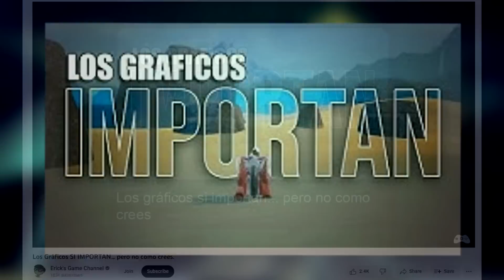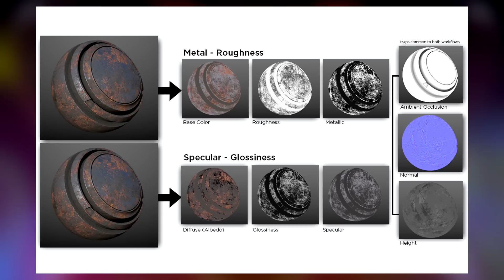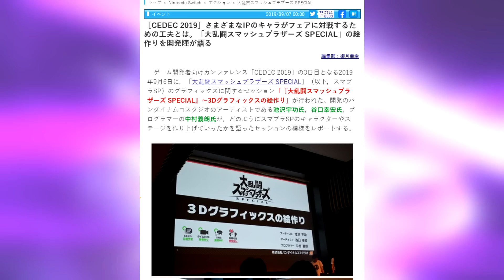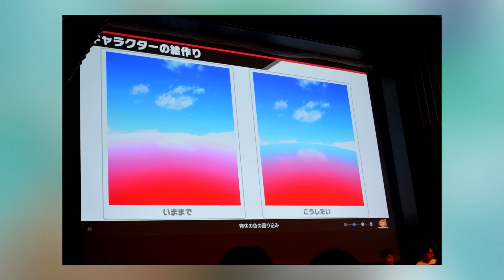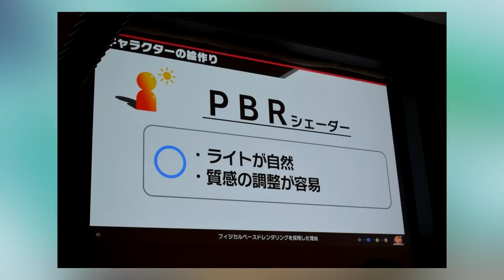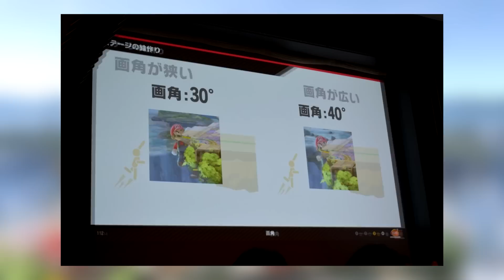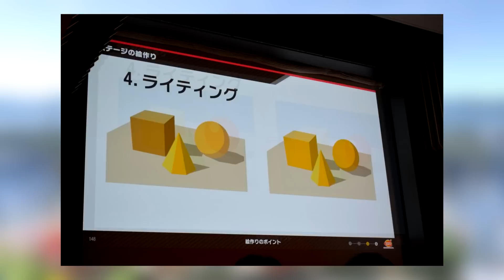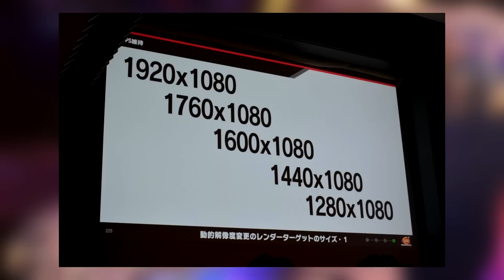Detrás del INCREIBLE Arte Visual de Super Smash Bros. Ultimate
Como dice el título.